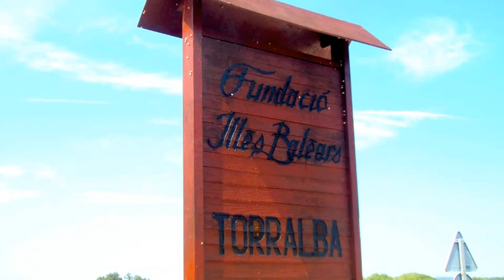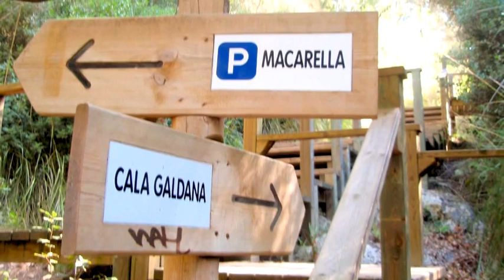Vacances a Menorca 1ª part agost 2013